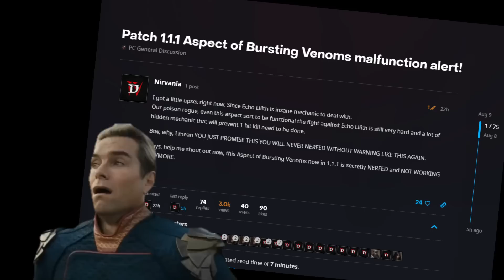Diablo 4 - Rogue took an "L" today...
Welp it finally happened guys... Rogues took a HARD L today haha
just sharing some quick testing of the new fixes some of rogues aspects underwent in todays Patch (1.1.1)